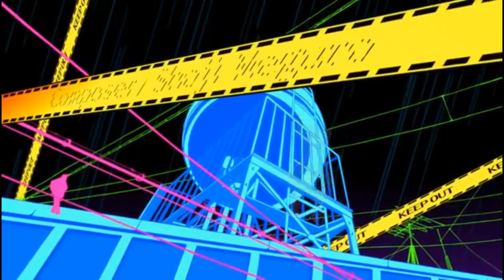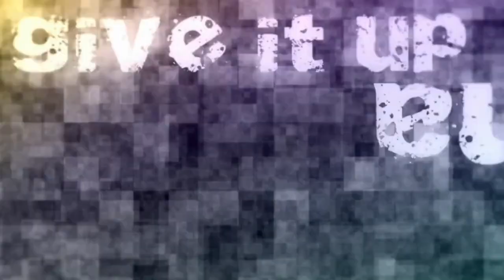My Top 20 Persona 4 Songs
Thank you for the support with the Top 10 Persona 5 songs video. Here are my top 20 Persona 4 songs from the games and animes. Enjoy!

0:00 Shadow World (P4G)
1:32 Signs of Love
4:33 Dance! (Dancing All Night)
7:58 Next Chance to Move On (P4GA)
12:17 Light the Fire Up in the Night (PQ)
14:56 Remember We Got Your Back (PQ2)
18:24 Snowflakes (P4G)
21:49 Best Friends (P4 Arena)
23:26 Seeker of Truth (P4 Arena Naoto Theme)
25:40 Maze of Life (Persona Q Opening)
30:03 Never More
36:44 Time to Make History (P4G)
39:34 I'll Face Myself
42:15 Backside of the TV (Lotus Juice Remix)
45:44 Today (P4AU Ending)
48:58 Specialist
51:17 The Fog
55:24 Heaven
58:23 Pursuing My True Self
59:48 Reach Out to the Truth (Dancing on PERSONA STAGE) (P4 Dancing All Night)